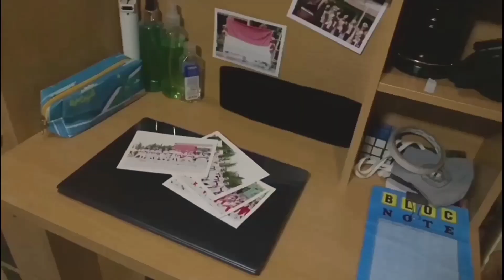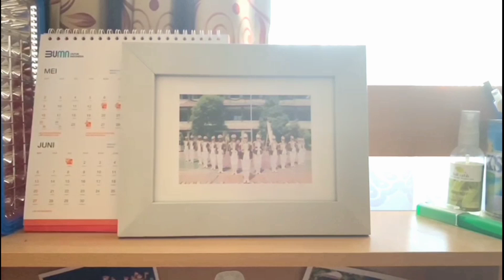[MPLS 2021] Perkenalan Paspat